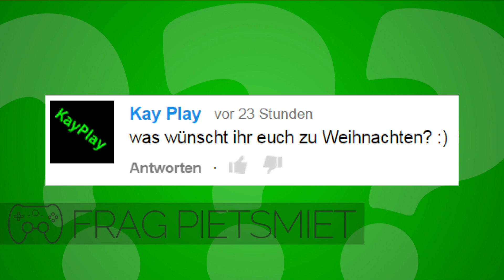Was wünscht ihr euch zu Weihnachten ? - Frag PietSmiet ?!